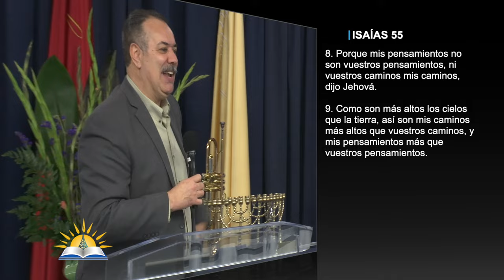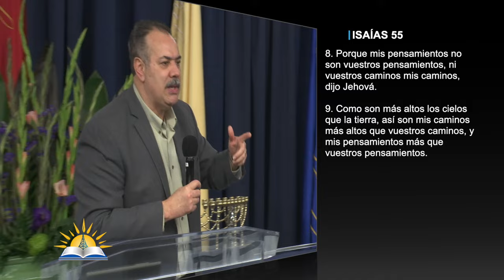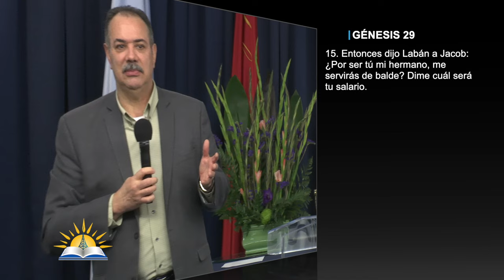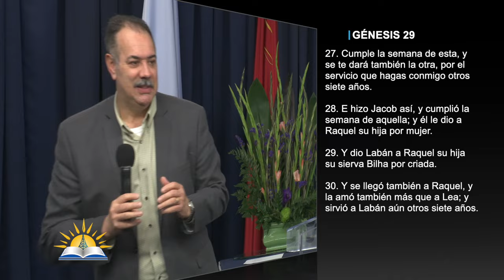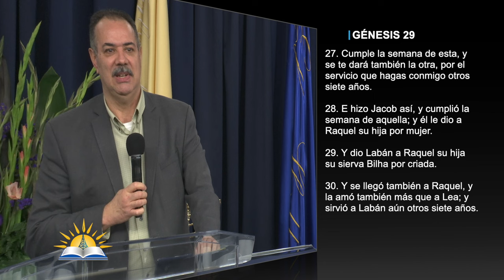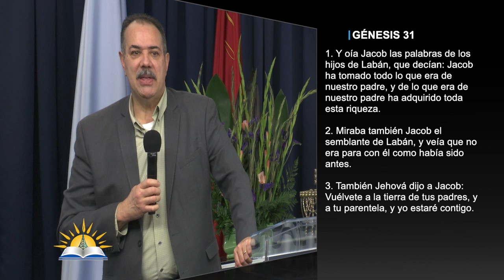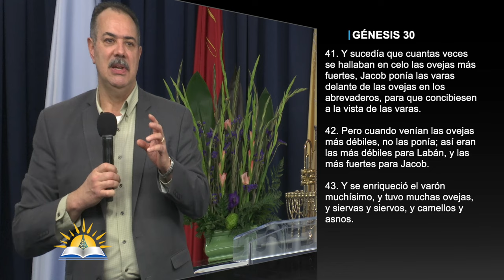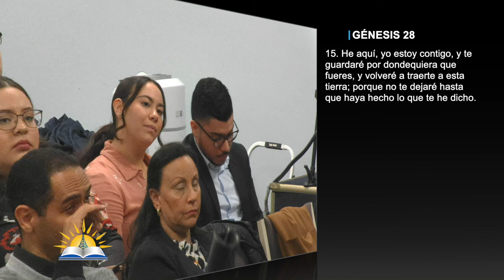Mis caminos #11 - Pastor Patricio Abreu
Versos:
Isaías 55:8-9
Jeremías 15:19
Génesis 29:13-30
Levítico 18:18
Génesis 30:22-24
Génesis 31:1-3
Génesis 32:1
Génesis 30:41-43
Proverbios 10:22
Génesis 32:9-10
Génesis 28:15
 Isaías 43:6
Génesis 17:17

¿Quiénes somos?

CCLI # 11207910
Church Streaming & Podcast License
CCLI # CSPL060797